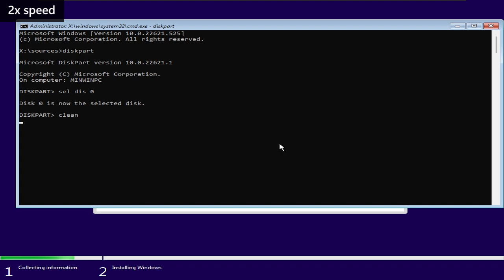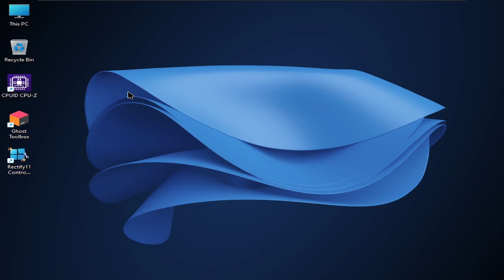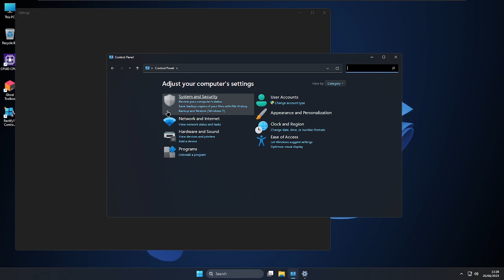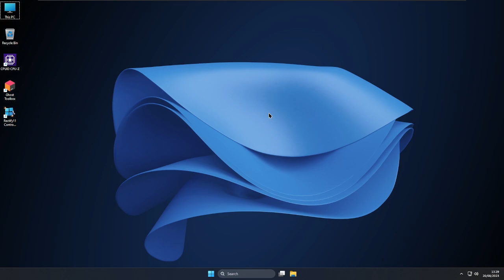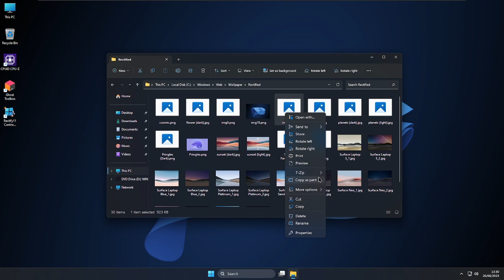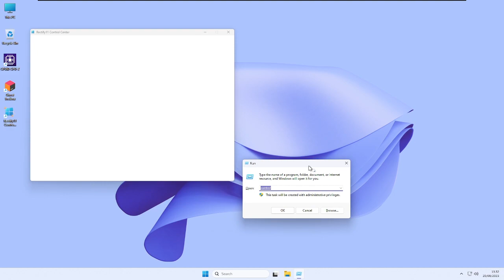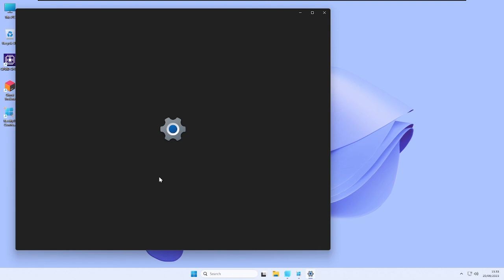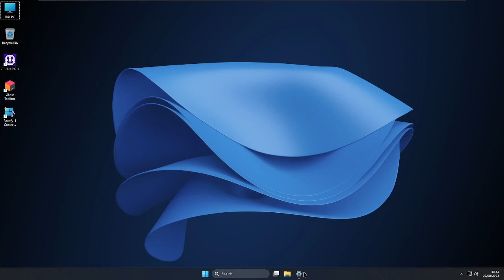They made an unofficial Rectify11 V3 ISO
Hello everyone! In this video I will show you the latest update to GhostSpectre 11 with Rectify11.